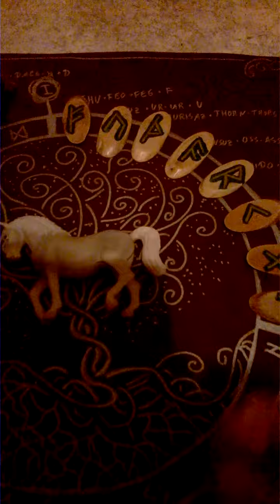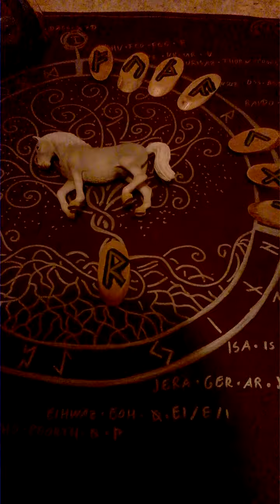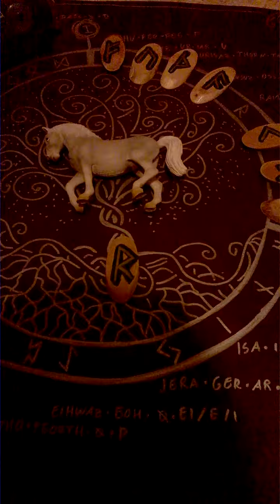Runen Aett Teil 5 Raido